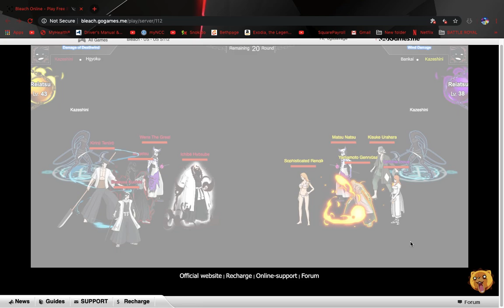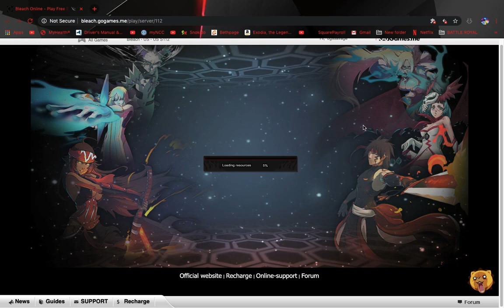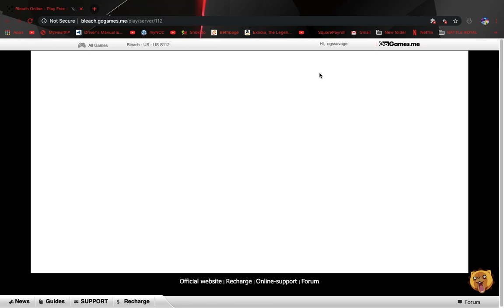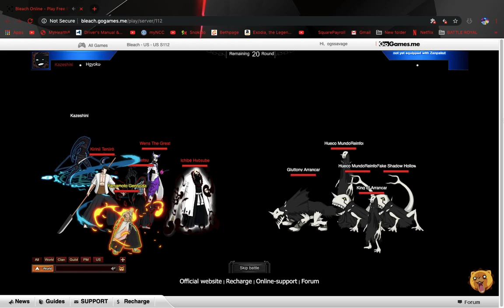Bleach Online: NEW TEAM SETUP!!!!